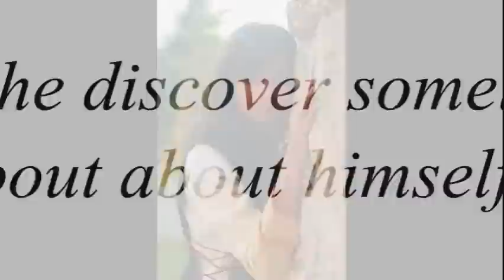Hunted by Laura Tolomei - Book trailer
Why is this vicious predator terrorizing the village? Who is Therry, and why does he live deep inside the forest, away from mankind? But mostly, why can’t Kendryck get him out of his mind? As the hunt progresses, so does his fascination with the most intriguing young man the hunter has ever met, until things don’t add up, and Therry’s dark secrets will have to be revealed…eventually.